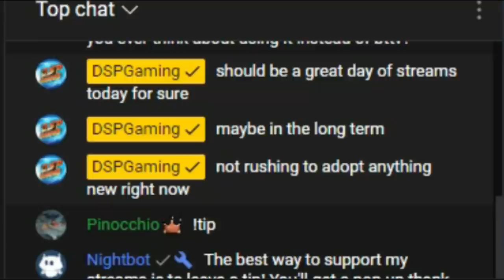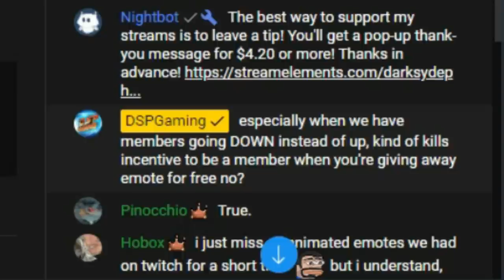DSP Talks About His BMW, Forza Horizon 5 Flopped, Rolling in Dough Back in the Day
CREDITS